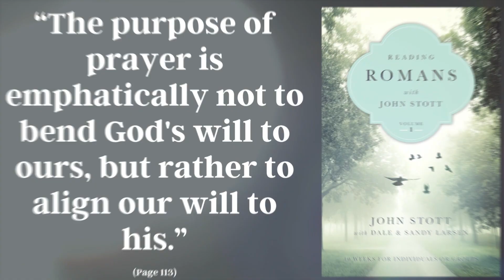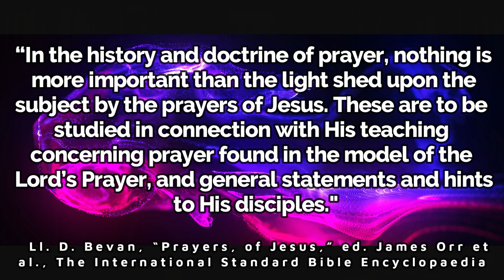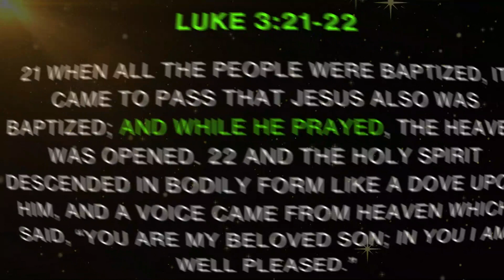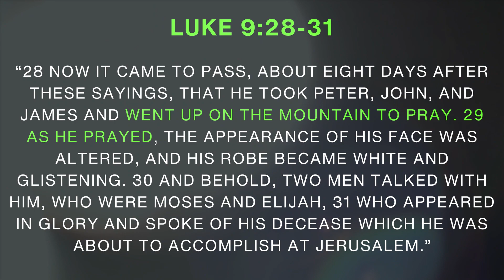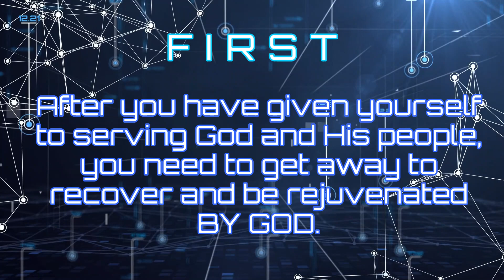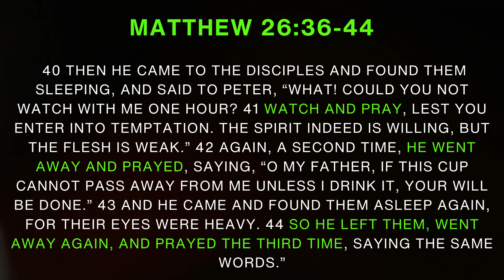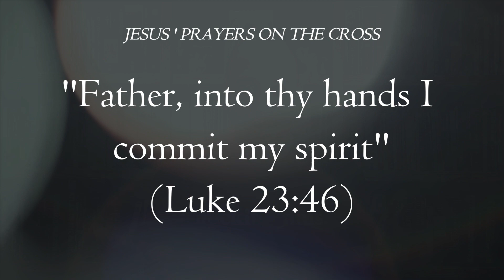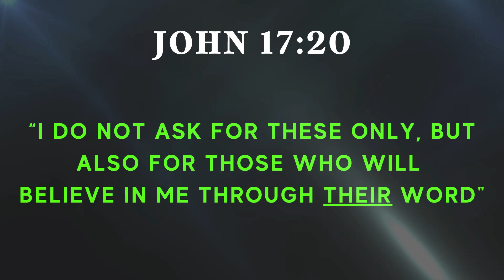How to Pray Like Jesus Prayed And Why It Matters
Prayer is a central part of the Christian way of life. In this video you will discover the Significance of Prayer in the Christian Journey and Learn to Develop Your Own Prayer Life.